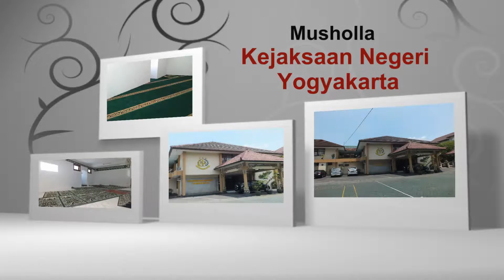Pemasangan Karpet Sajadah di Musholla Kejaksaan Negeri Yogyakarta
Berikut ini kami pemasangan Karpet Sajadah Minimalis koleksi Picasso Carpet Jogja
di Musholla Kejaksaan Negeri Yogyakarta.

Spesifikasi Karpet Sajadah Minimalis :
Grade D
Warna Hijau
List Bunga
Motif Polos

Bagi Anda yang sedang menginginkan karpet sajadah baru untuk musholla atau masjid Anda
kami siap untuk membantu Anda.
Koleksi kami beragam dengan pilihan grade, warna dan harga terbaik.
Jangan sungkan untuk menghubungi kami,
karena kami siap membantu "menyempurnakan interior musholla dan masjid Anda" .

Picasso Carpet
Branch Office Jogja
XT SQUARE Lt.1 Blok C.41-43
Jl. Veteran Pandeyan Umbulharjo Yogyakarta

Fast Respon :call/sms/WA 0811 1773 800
atau kunjungi website kami di